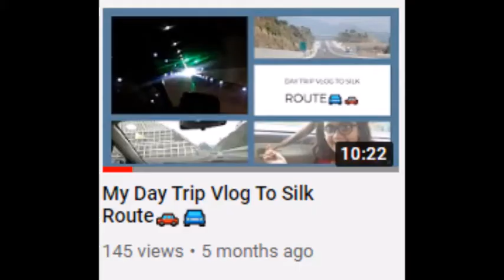Craft Queen 2020 Rewind | Youtube rewind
this year has been a great one for me, ummmmmm. despite the pandemic...but thanks to you guys for all the growth of my channel, and keeping me busy for the quarantine.
HAPPY NEW YEAR to you all with prayers for a much much better year this time 🥳😇
More vids⬇: